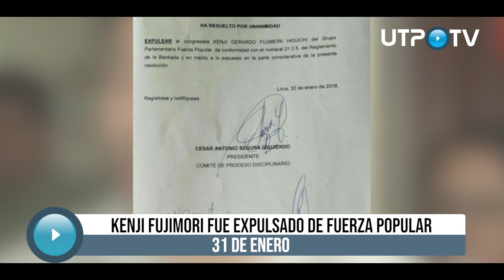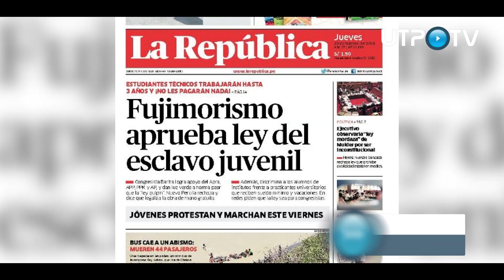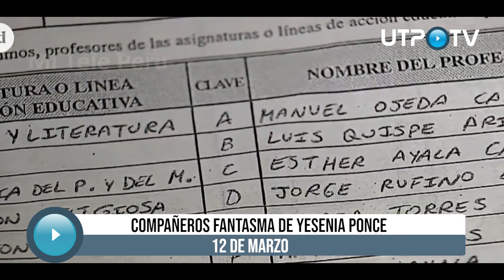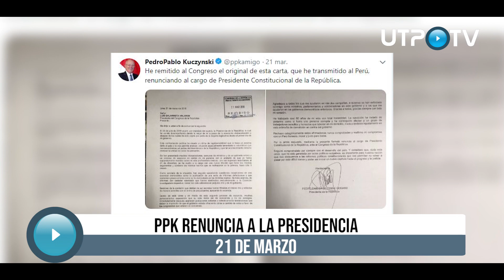Lo que nos dejó el 2018 - Parte I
Este año nos ha traído grandes sorpresas en la coyuntura nacional e internacional, hechos que impactaron de gran manera a nuestro país y todo el mundo.

Es por ello, que en la siguiente nota les traemos un recuento de las noticias que más llamaron la atención durante el primer semestre del 2018.